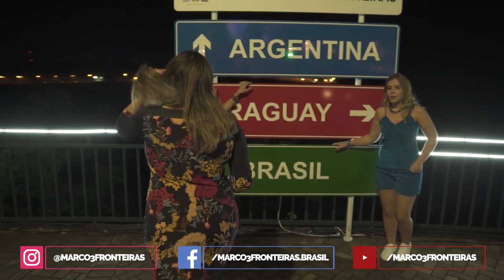Restaurante Cabeza de Vaca no Marco das Três Fronteiras Experimentando Três PratosTÍPICOS .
Delícias Tradicionais do Restaurante Cabeza de Vaca no Marco das Três Fronteiras Experimentando Três Pratos Típicos.